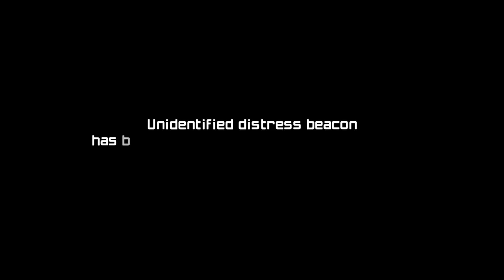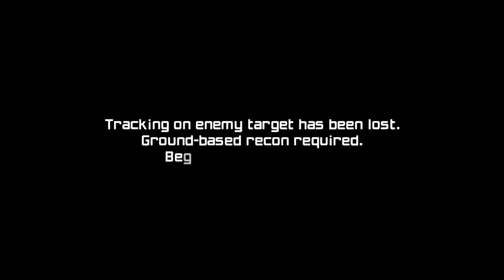Lets Play Metroid Prime Remastered (BLIND) - Part 1 - Ridley, the Weird Dog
Metroid Prime Remastered Lets Play - Part 1 (Blind, Gameplay, Walkthrough)

Another game shadow dropped onto our doorstep that we couldn't refuse! While Ian has recently played through Metroid Prime, Casey has never seen it before. This means we're in the very unique position, of allowing Casey to play through a game! I hope you're as excited as we are for the Nintendo Switch's newest title, Metroid Prime Remastered!

If you want to see this continued as a Lets Play, be sure to let us know! We'll try to finish this no matter what, even if we need to stream it, but we'll do what feels best for everyone watching. Thank you so much!